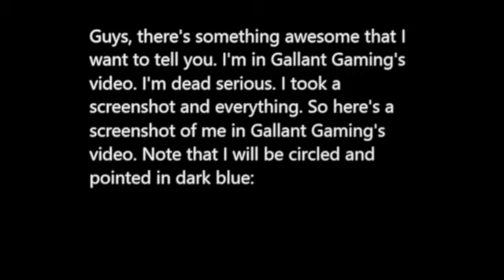Guys, I have something awesome to show you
I'm dead serious. I'm in Gallant Gaming's video. Here's my proof and I hope you find that awesome.